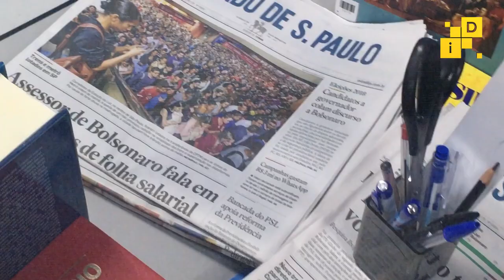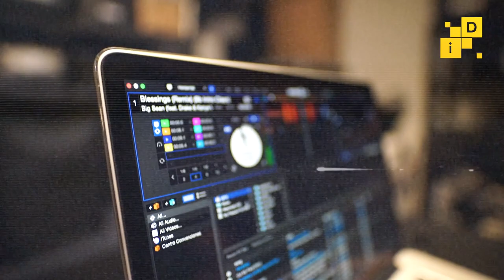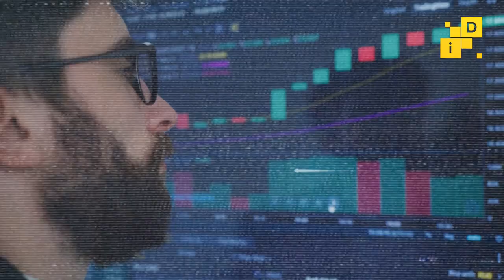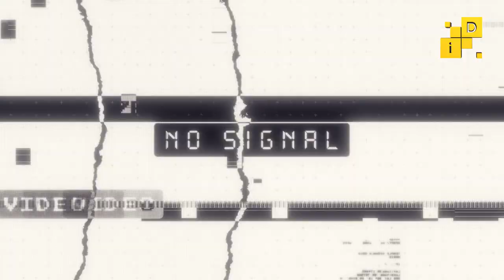El orden internacional después de la pandemia del covid-19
La irrupción de la pandemia de la COVID-19 provocará cambios en el orden internacional, sin embargo, contrario a quienes sostienen que dará origen a un escenario radicalmente distinto, lo que hemos visto es la aceleración de procesos que venían ocurriendo tiempo atrás como el declive de la hegemonía estadounidense, un mayor protagonismo de China, la emergencia de Estados más autoritarios, fracturas al interior de las organizaciones internacionales, pero también el surgimiento de ciertas iniciativas de cooperación, la agudización de las desigualdades producto de la pandemia y la crisis económica, así como un renovado estallido social que pone en cuestionamiento las exclusiones sistemáticas previas.